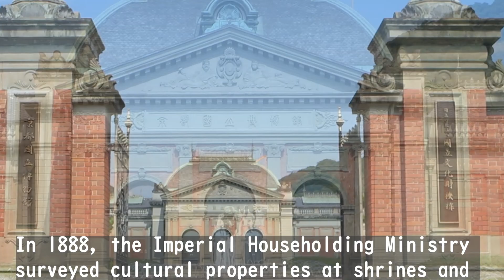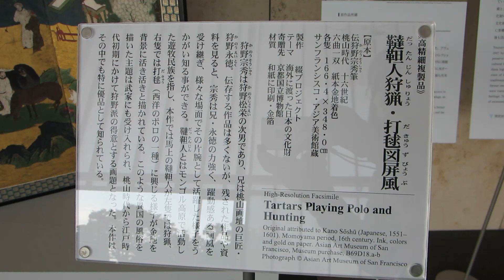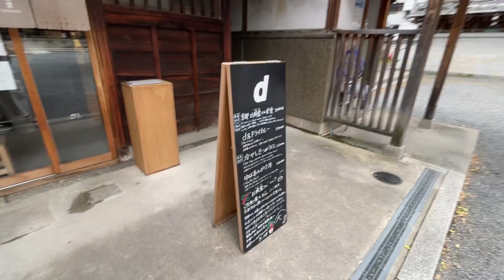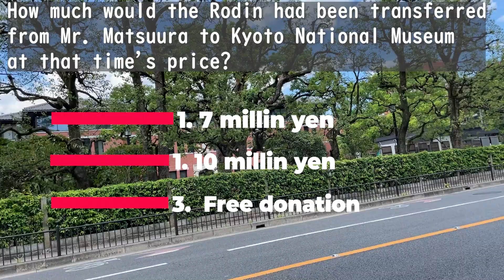#79 Kyoto Travel Guide 2024 The Thinker and Kyoto National Museum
Hello! Good day to you! ^ ^

We are also showing you daily pictures of Kyoto on our Instagram.
We hope you enjoy them, too!